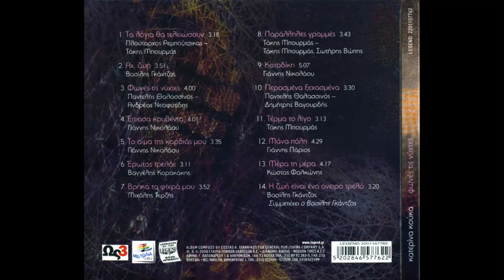Αχ, ζωή (2008) - Κατερίνα Κούκα